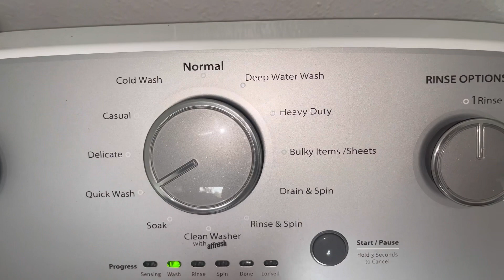Teaching the girls how to do laundry|vlog|theayrowfamily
Laundry day with the Ayrows